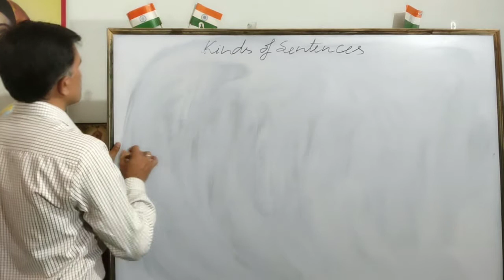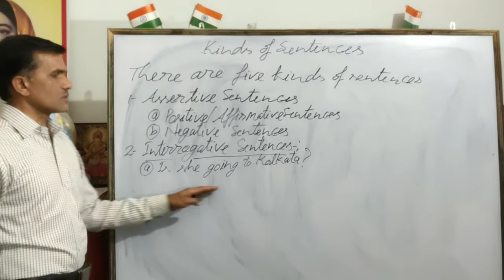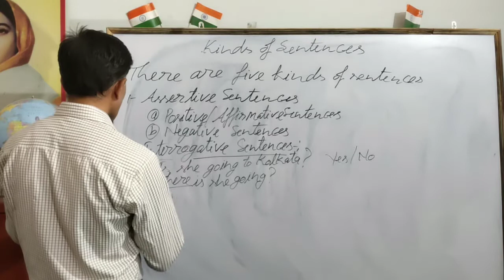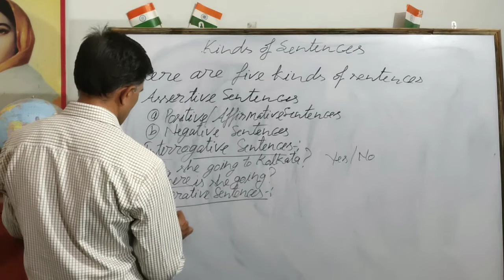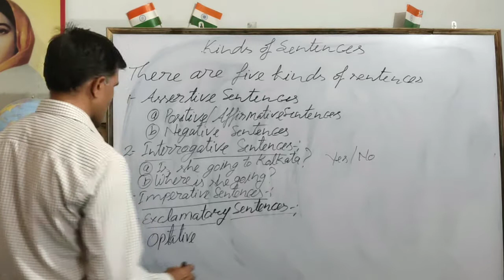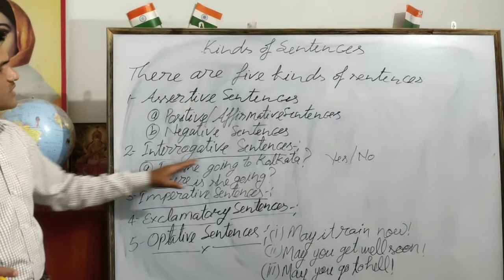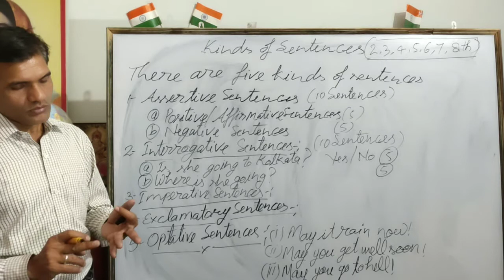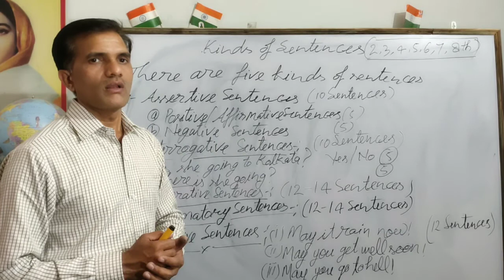Kinds Of Sentences H. N. Public School Aliganj Etah Uttar Pradesh